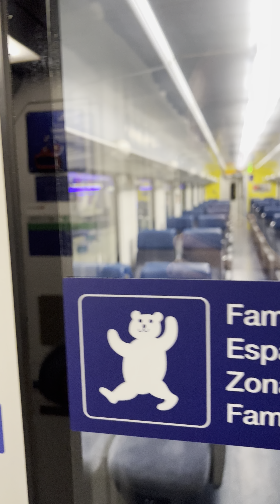Wagenrundgang eines Einheitswagen 4 Bt Steuerwagen der SBB